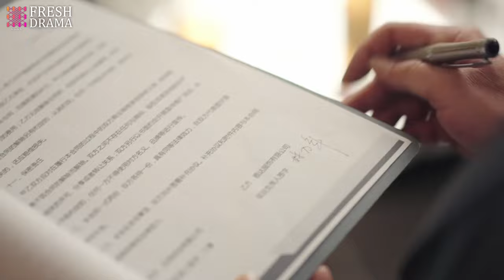【Multi-sub】EP28 Revenge On My CEO Husband | The Betrayed Wife's Revenge on Her Husband❤️‍🔥